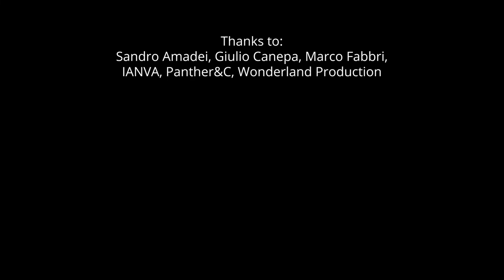Fabio Gremo - Breeze (Official Video)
BREEZE

Music and lyrics by Fabio Gremo
Taken from the album "Don't Be Scared Of Trying"

Lyrics:

I was that kind of guy
Who draws pictures in the sand
But you, you were not so shy
And built a castle in my heart

'cos it's like breeze
It's breeze when you arrive
Breeze
Fly me like an aeroplane
And let me touch the sky with my fingers

Once I used to come down here
In the fair light of the sun
And now the meaning is so clear
There's a place to feel like home

It's like breeze
Breeze
And let me catch the stars with my fingers

When I hear the sounds of angels
Then I know it's time to fly with you

Breeze
Breeze
Let me touch you now

Credits:

Mixing and mastering by Andrea Torretta, Studio MAIA
Shooting and editing by Wonderland Production
Special thanks to Sandro Amadei, Giulio Canepa, Marco Fabbri, IANVA, Panther&C